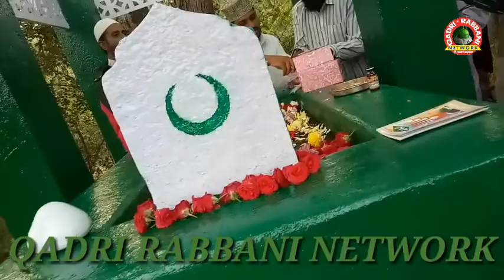URS E MABOODI-2019 QADRI CHAMAN HYDERABAD #2